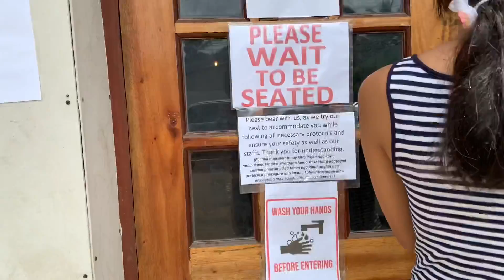NI-REMOVED NA ANG UPPER BRACE KO 😳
THANKYOU EVERYONE FOR WATCHING!❤️

Full Name: Erica Mae C. Ahern
Age: 16 Yrs Old
I live in Bohol

Camera I use : Iphone xs max
                          Canon g7x
Editor: Videoleap